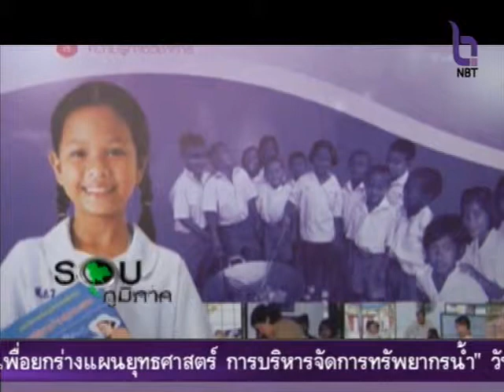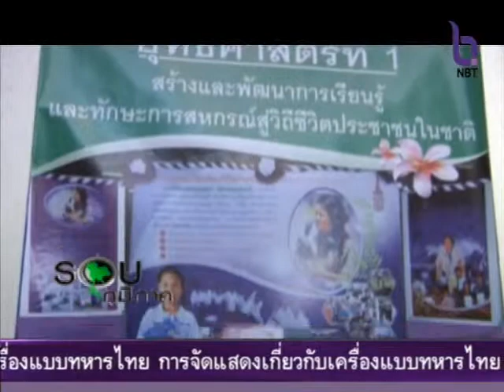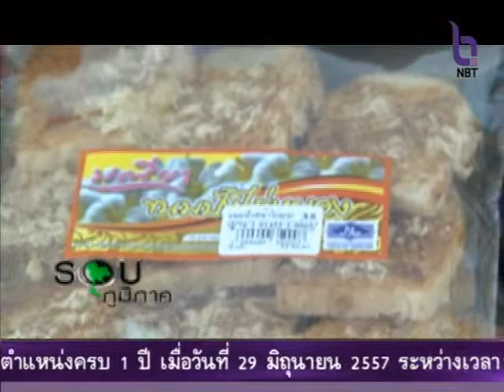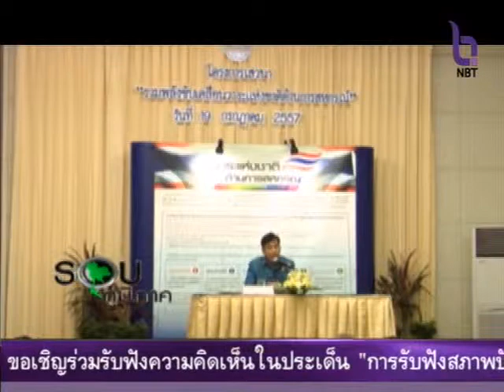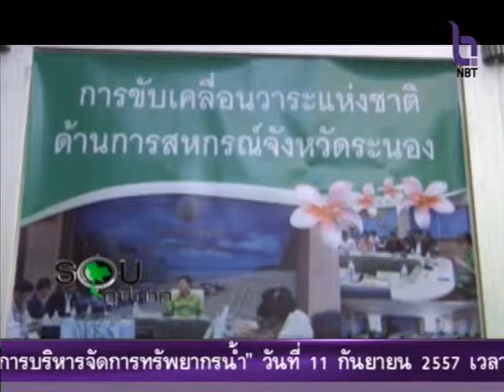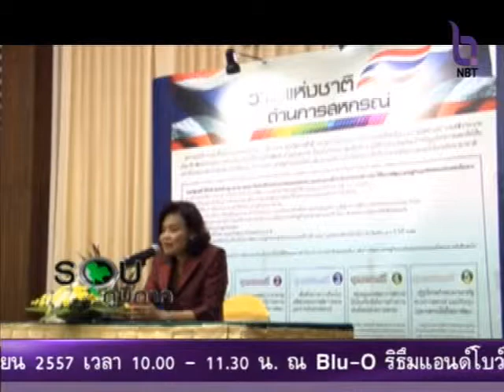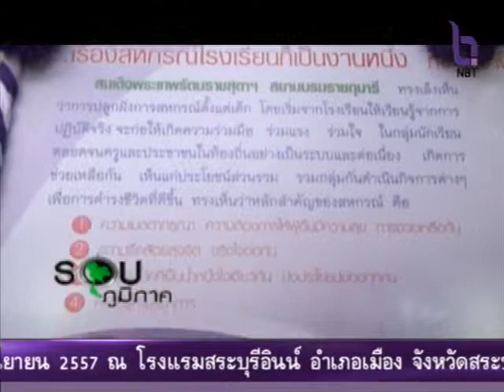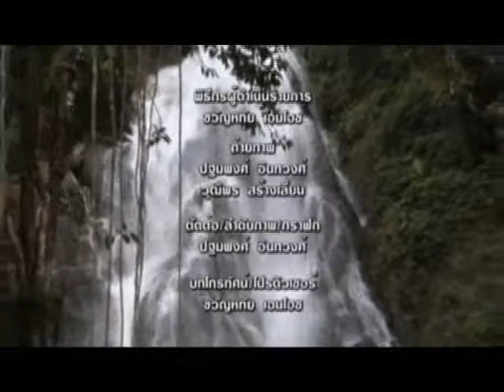รอบภูมิภาค 4 ก.ย. 57